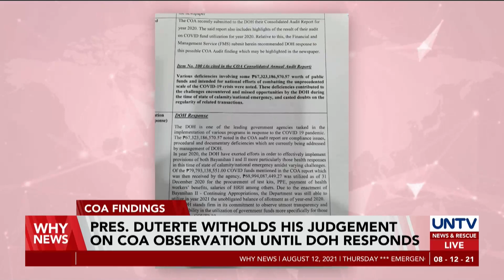President Duterte withholds his judgment on COA observation until DOH responds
President Duterte preferred to withhold his judgment on the COA’s initial assessment concerning the pandemic funds spent by the DOH.